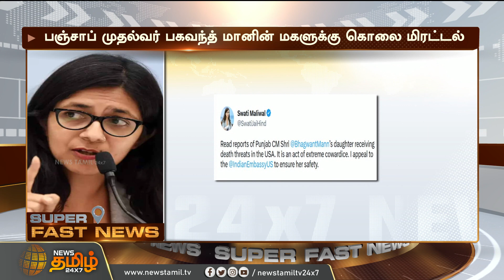விடுதலை நாயகனுக்கு வாழ்த்து கூறிய தசரா நாயகி | Keerthy Suresh | Soori | Dasara | Viduthalai Part 1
விடுதலை நாயகனுக்கு வாழ்த்து கூறிய தசரா நாயகி